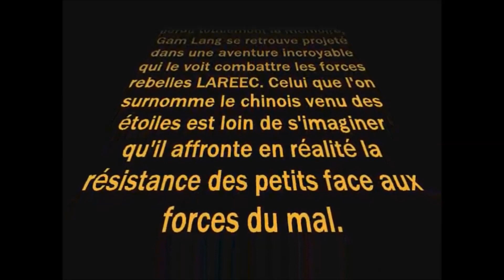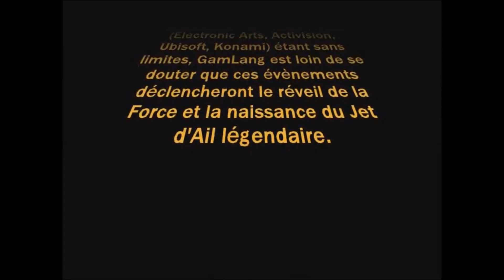GamLang Battlefront la Menace EAUK Episode I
Salut à toutes et à tous et heureuse et excellente année 2016 les amis  ! Je vous propose le premier épisode de la trilogie GamLang Battlefront sur le jeu Star Wars Battlefront.
Je préfère vous prévenir, c'est du grand n'importe quoi. Un Kamoulox entre Star Wars, GamLang, Jean Michel Aulas et les jeux vidéo.
Lancer la lecture s'effectue donc à vos risques et périls. Choco bisous.